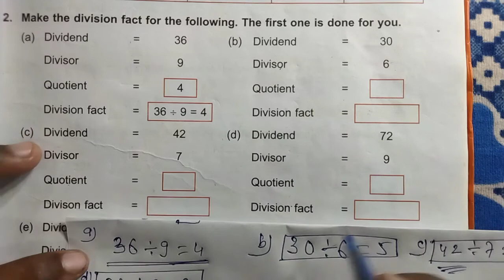DAV Class 3 unit 5 worksheet 5 ।। Math class 3 chapter 5 worksheet 5 dav public school